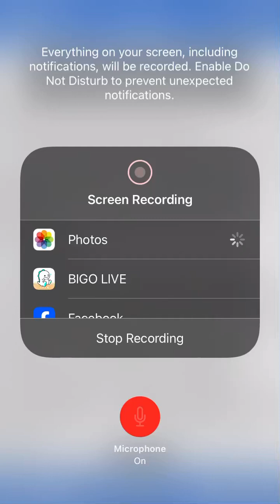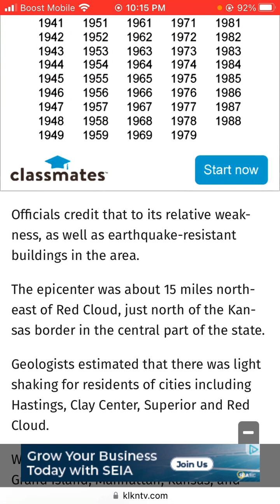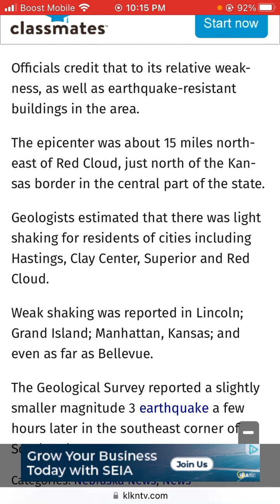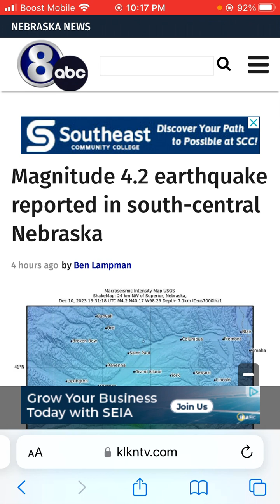Magnitude 4.2 earthquake reported in south-central Nebraska.